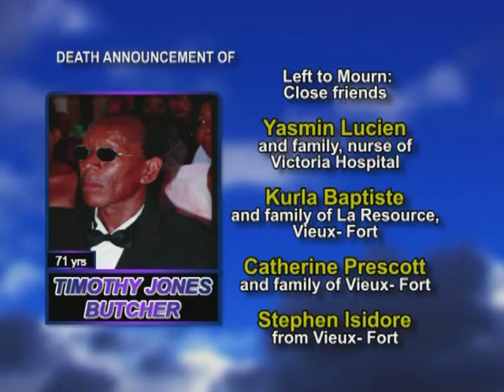Timothy Jones Butcher Long